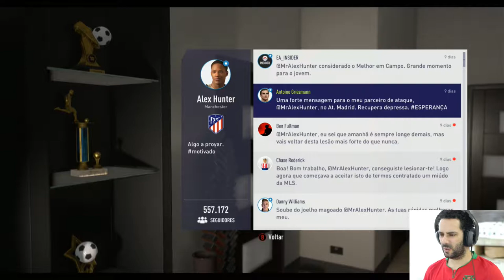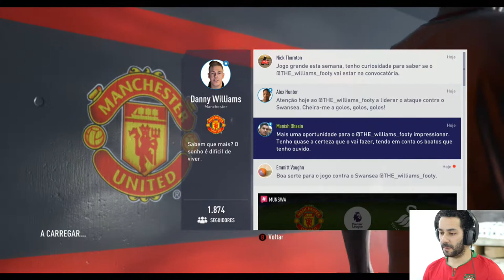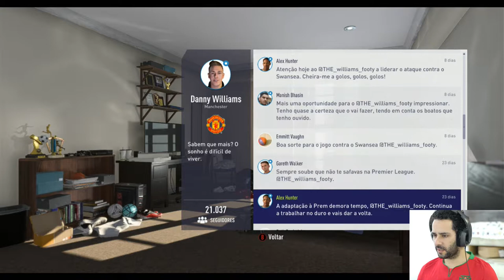FIFA 18 THE JOURNEY #17 - NÃOOOO uma lesão, agora porquê!?!?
Neste episódio o nosso Alex, lesiona-se, vamos ficar uns meses afastados do nosso querido relvado.

Não tendo o Alex, tivemos uma supresa agradável e vamos jogar com o William e que grande besta =)